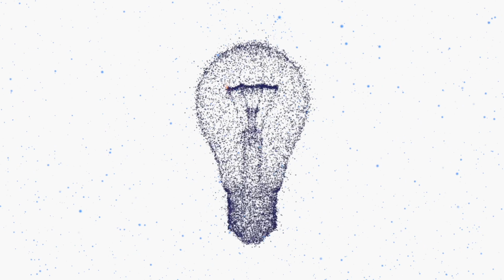The Psychedelic Renaissance with Curio's Hillary Lin | Ep 7 Thought Crimes by Sophonaut Podcast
This week, we're back with a fresh episode featuring Hillary Lin, Co-Founder and CEO of Curio - a digital care navigation platform that offers mental health education and coaching, including psychedelic-assisted coaching for mental health conditions. We discuss everything from disrupting outdated systems within healthcare, technology adoption amongst physicians and what some are calling the 'psychedelic renaissance' plus, why it's changing therapy.

You can learn more about Sophonaut at: sophonaut.com